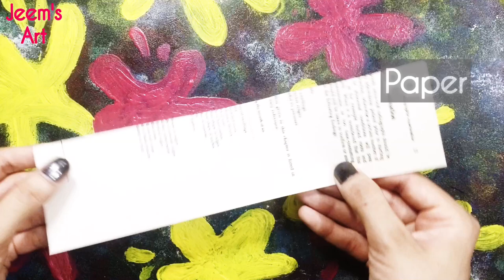Newspaper Cage //DIY Home Decoration Idea //paper craft idea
In this video, I will show you how to make DIY Bird Cage using old newspapers or any paper. It is a beautiful and easy  Idea for Home Decoration.
This birdcage is a great idea for  Birthday decoration too.